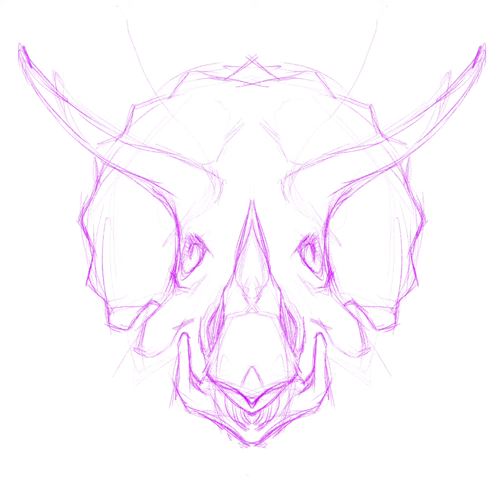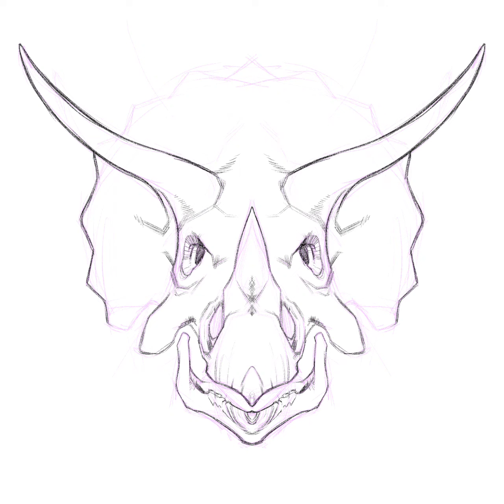Triceratops Timelapse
Quick timelapse of a Triceratops skull sketch featuring the clipstudiopaint symmetrical ruler

More stuff at Instagram.com/danielsingzonart